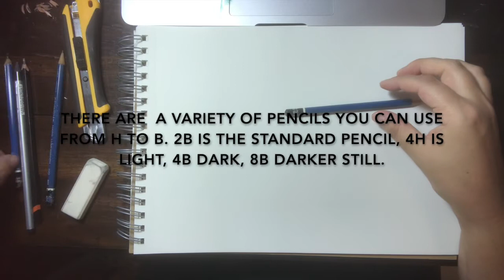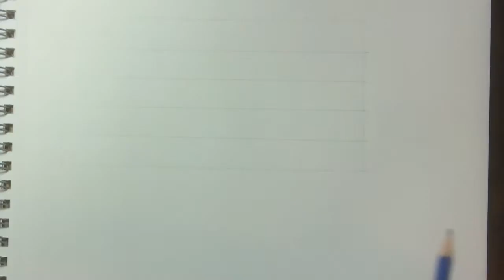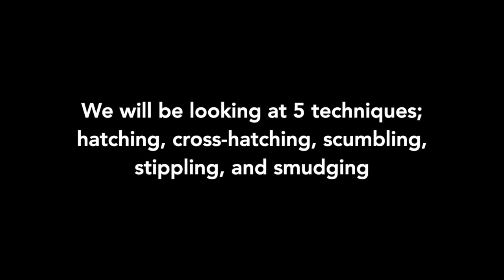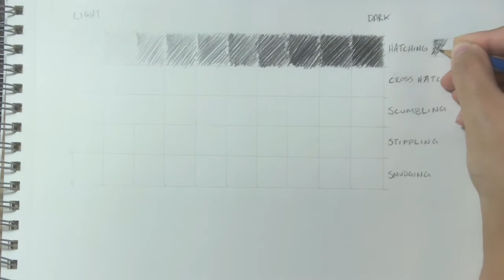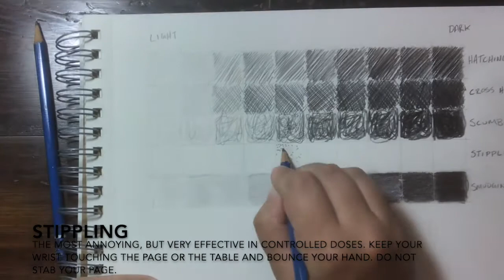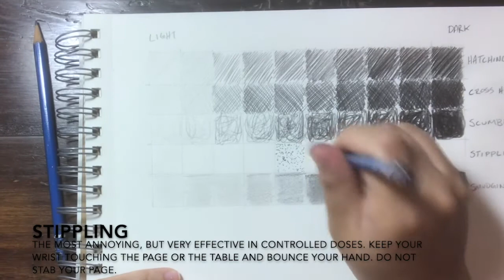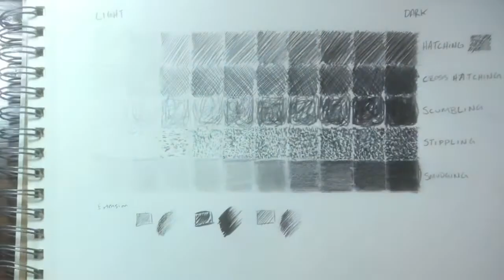Foundation Skills: Value and Texture Bars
Essential skills for any art student.